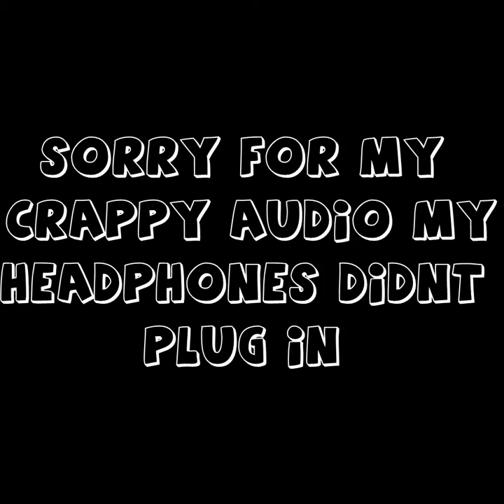An Escapade With Poo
Assault, man slaughter, drugs, emotional bonds and more. It's a steaming hot pile of everything you need.